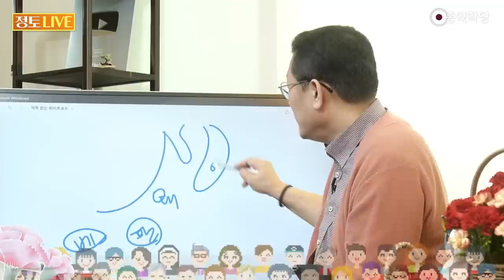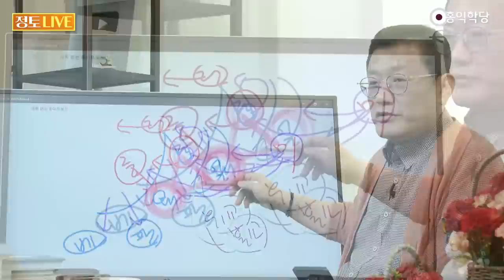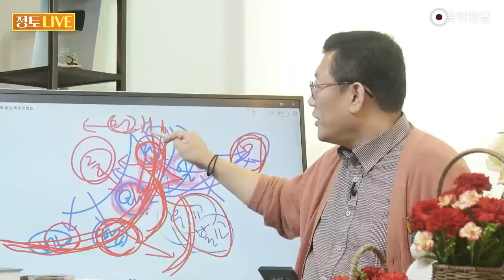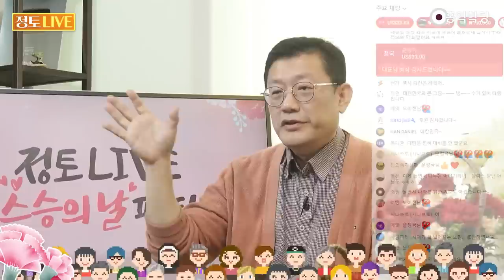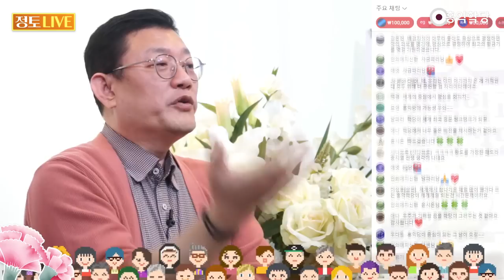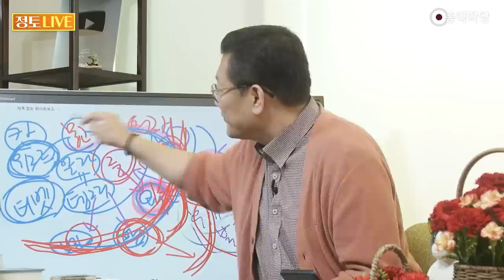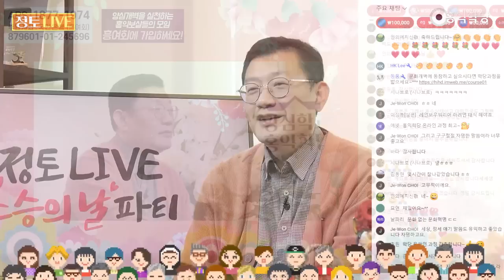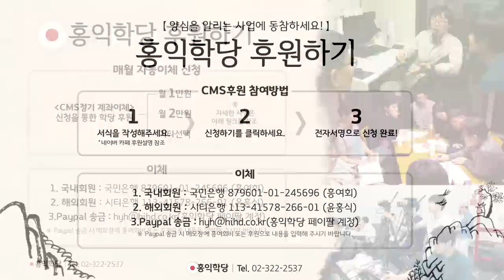[홍익학당] 대칸민국, 한대일 동맹을 주도하라(230514)_A955